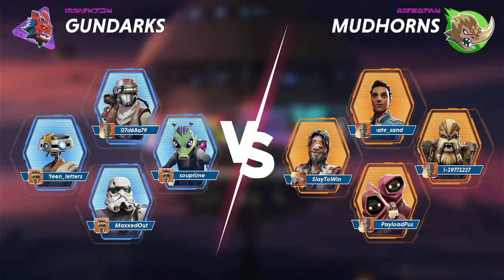STARWARS HUNTERS ! Nintendo switch gameplay !